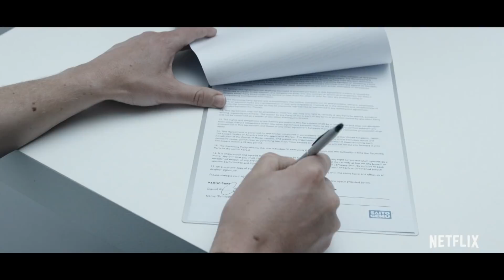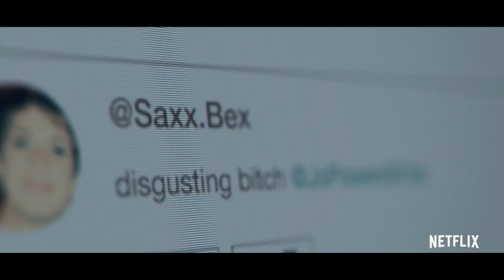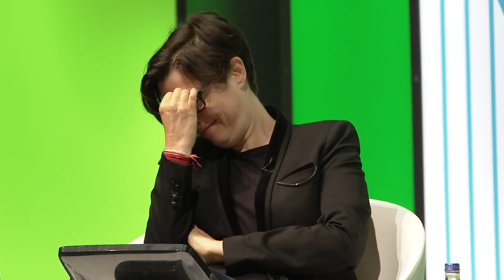Charlie Brooker Talks Black Mirror | EITF 2017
Black Mirror is an award winning anthology series that taps into our collective unease with the modern world. The House of Tomorrow drama originally launched on Channel 4 to widespread critical acclaim and following the hugely publicised move to Netflix last year, catapulted Brooker, Jones and their dystopian tales from the dark side into the global market.

Exploring contemporary themes of techno paranoia and the horrors of the smartphone era, delegates will hear from creator and writer Charlie Brooker, and executive producer Annabel Jones as they delve into the Black Mirror archives and discuss the origination and continued inspiration behind their satirical, often uncomfortably prophetic televisual phenomenon.